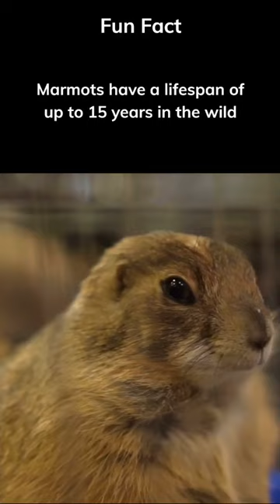Did you know? Let me know in the comments below.